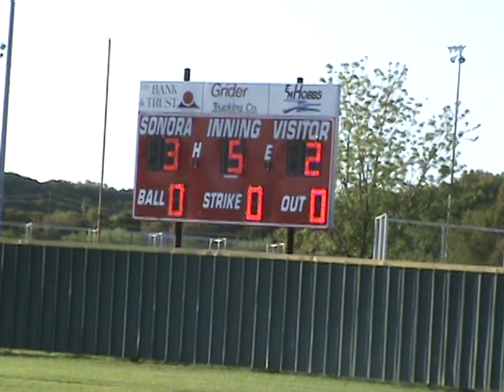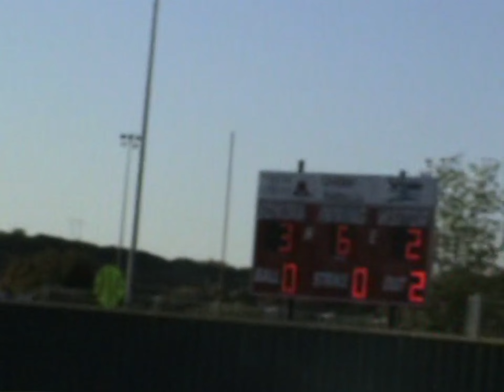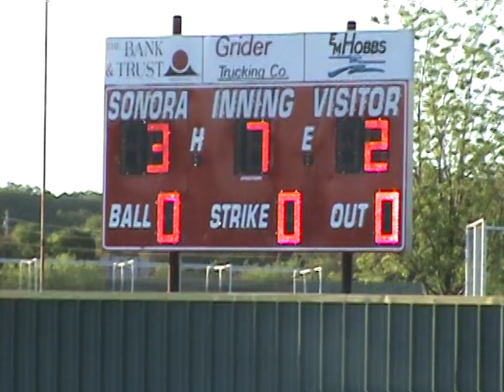Junction Lady Eagles softball @ Sonora -- April 18, 2008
***SPOILER  (score)***

Texas 8-AA Softball District play -

Junction Lady Eagles
LOSS (2-3)
vs. Sonora Lady Broncos.